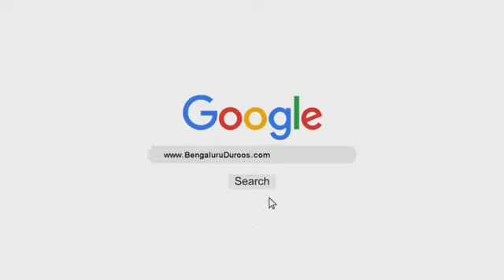Sharh of Kitaab ut-Tauheed (Ch 3) | Shaykh Muhammad Bin Ramzaan Al-Haajiri